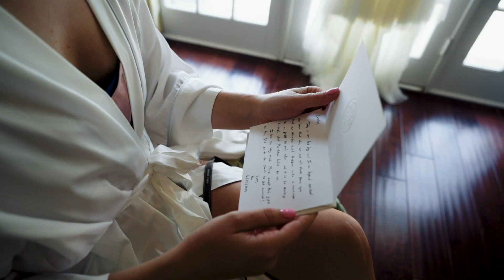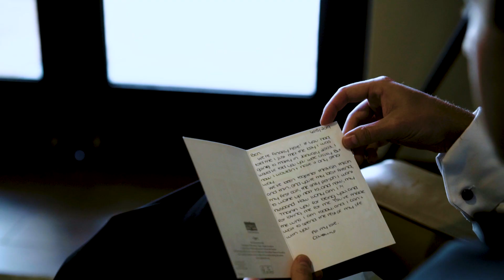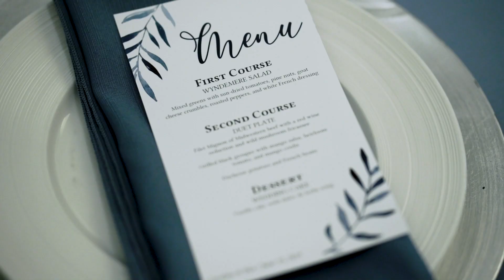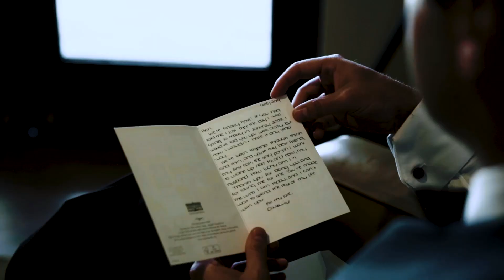Naples Wedding Videography | Caroline + Ben Highlights | Pineapple Films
Caroline + Ben got married at the North Naples United Methodist Church and held their reception at the Wyndemere Country Club in Naples, FL.

An incredibly cute couple, Caroline + Ben are also extremely kind and personable. Together, their love will last.